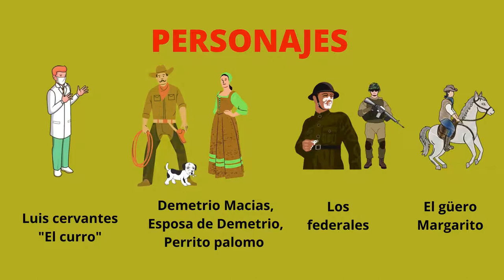Los de Abajo Mariano Azuela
Literatura universal